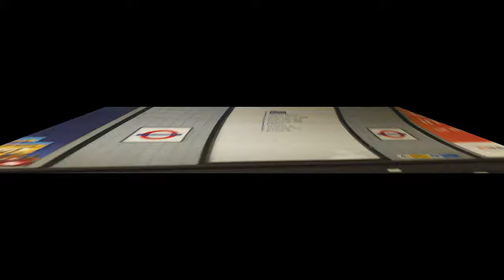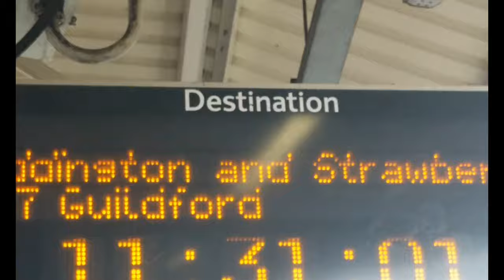[VLOG] KBCE Red Umbrella Project - Day 1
OPEN UP

WORKING ON KOREAN SUBS

Day 1 of the Red Umbrella Project! More vlogs and storytime/day reviews on the way. This was so much fun, I hope to see everyone again soon!

Red Umbrella team on Instagram!

Background Music